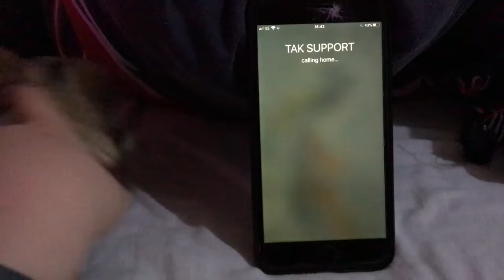PW: The Internet